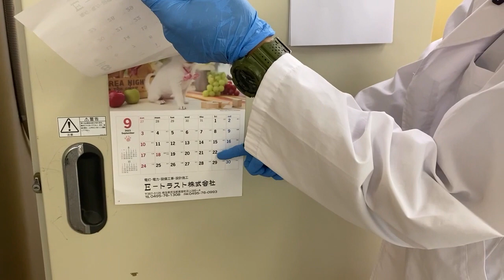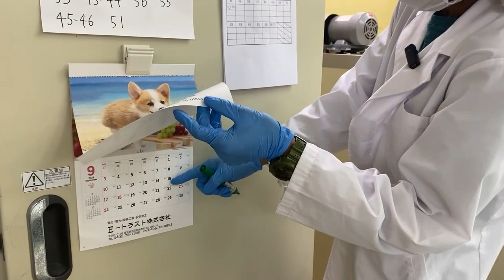新しく孵化する卵を入卵します【美里オーストリッチファーム】ダチョウ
次回孵化予定のダチョウの卵たちを入卵する様子です。